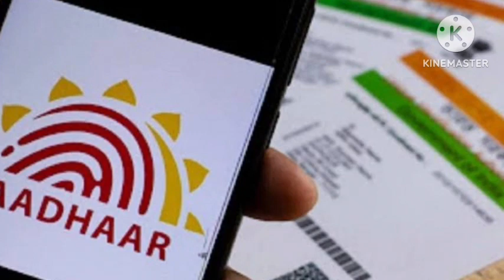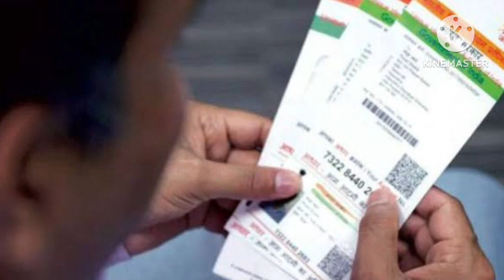ஆதார் அட்டை உள்ளவர்களுக்கு நாளை முதல் 2 புதிய சலுகை அறிவிப்பு! | Aadhar Pan Ration card news 2023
ஆதார் அட்டை உள்ளவர்களுக்கு நாளை முதல் 3 மகிழ்ச்சி அறிவிப்பு! | Aadhar pan Ration Card latest news in Tamil